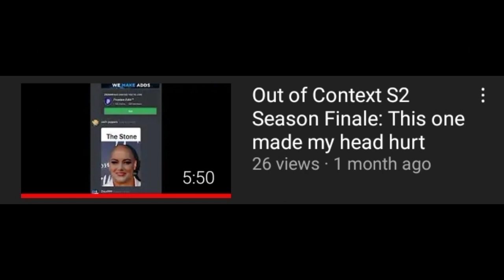Out of Context S3 Opening